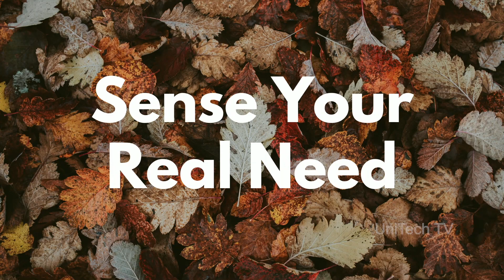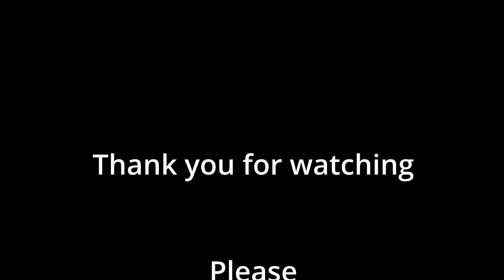'Sensitive to Seasons' Message by Rev Dr. Sabu Varghese-English Oct 16 2022 India Christian Assembly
Download our FREE TV Application
UniTech TV HD Android APK

Church Details : ADDRESS INDIA CHRISTIAN ASSEMBLY
Official Media Partner  UNITECH TV-USA (UniTech LIVE TV)